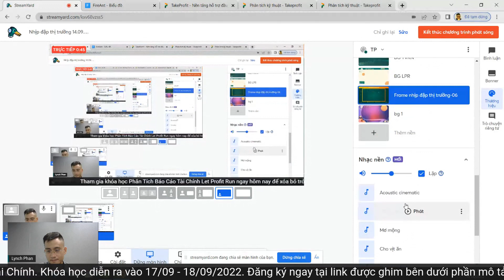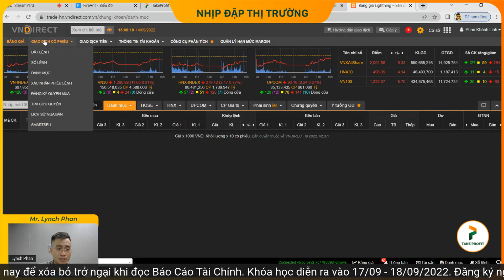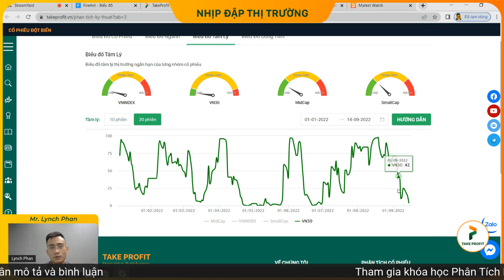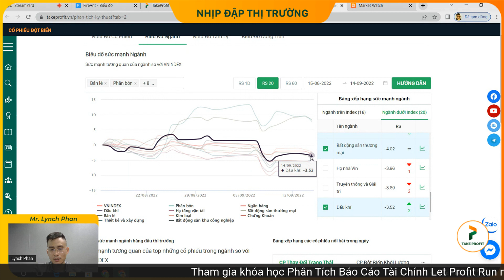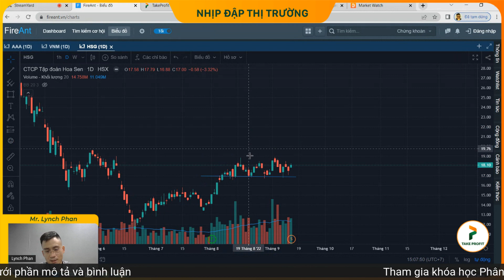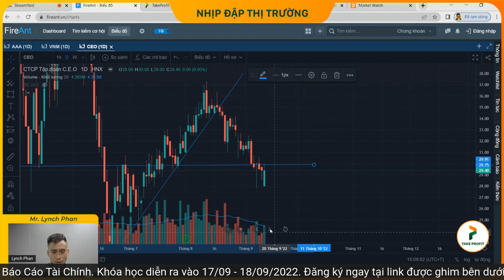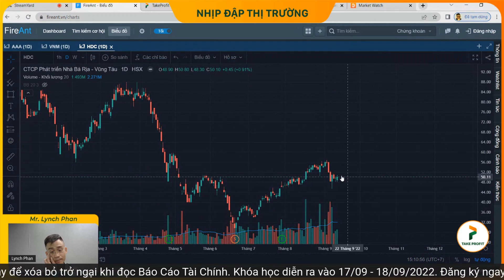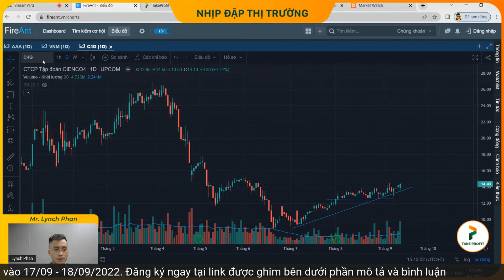Chứng khoán hôm nay | Phản ứng tích cực hơn dự đoán - đã chỉnh xong? Chiến lược giao dịch ngày 15/09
- Tổng kết và đánh giá phiên giao dịch ngày 14/09. Sau khi công bố chỉ số CPI của Mỹ thì Dow Jones (DJI) giảm đến 1.276 điểm. Chính vì vậy hôm nay là một phiên vô cùng quan trọng với thị trường chứng khoán Việt Nam. VnIndex đã phản ứng rất mạnh khi giảm gần 30 điểm trong phiên sáng. Tuy nhiên đến phiên chiều VnIndex đã có dần hồi phục và rút chân lên, về mốc 1240 điểm.
- Các nhóm ngành ngành phản ứng tích cực trong phiên giao dịch ngày hôm nay như cổ phiếu ngành chứng khoán với các mã HCM, VCI, SSI, AGR và MBS. Cổ phiếu đầu tư công với các mã cổ phiếu VCG, CTD, C4G và FCN. Cổ phiếu bất động sản và cổ phiếu dầu khí cũng tăng điểm tích cực.
- Đánh giá trạng thái nhóm cổ phiếu chứng khoán, cổ phiếu ngân hàng, cổ phiếu thép, cổ phiếu bất động sản thương mại, cổ phiếu bất động sản khu công nghiệp, cổ phiếu phân bón, cổ phiếu dầu khí và cổ phiếu đầu tư công.
- Cùng xem xu hướng thị trường sẽ như thế nào trong những phiên tới và chuẩn bị chiến lược giao dịch cho ngày 15/09.